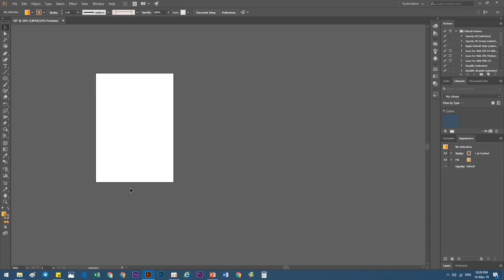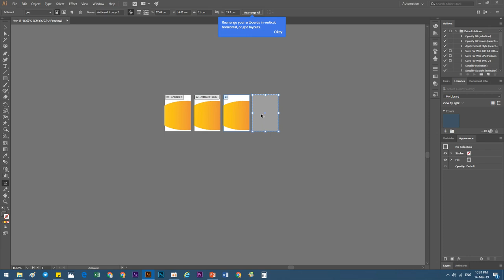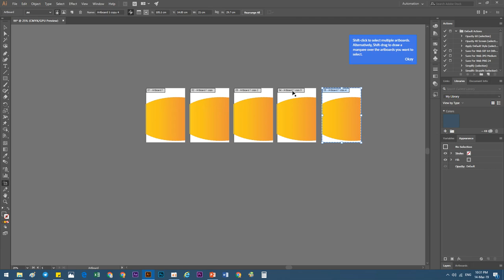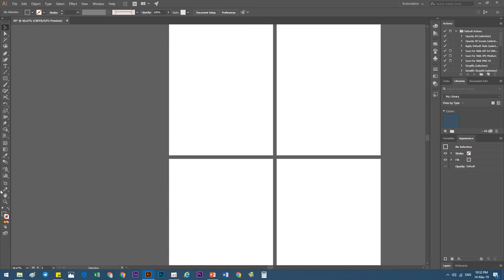Khmer Learning Design, Artboards in Adobe Illustrator Khmer Learning Part3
3  Artboards in Adobe Illustrator Khmer Learning